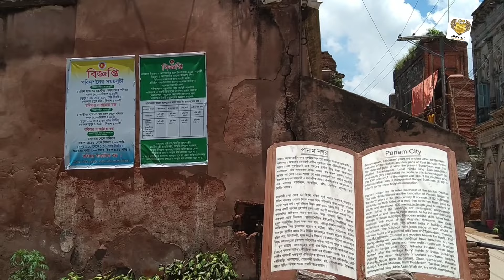কালের বিবর্তে হারিয়ে যাওয়া শহর। পানাম সিটি।।@অভিযোগ LH The Untold Story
খাল-বেষ্টনী থেকে বোঝা যায় পানাম, সোনারগাঁর একটা উপশহর ছিলো।[৪]বাংলার স্বাধীন রাজা ঈসা খাঁর পদচারণা ছিলো এই নগরীতে। সুলতানী আমল থেকে এখানে বিকশিত ছিলো বাংলার সংস্কৃতি।[১]
পানামের টিকে থাকা বাড়িগুলোর মধ্যে ৫২টি বাড়ি উল্লেখযোগ্য।[১] পানাম সড়কের উত্তর পাশে ৩১টি আর দক্ষিণ পাশে ২১টি বাড়ি রয়েছে। বাড়িগুলোর অধিকাংশই আয়তাকার, উত্তর-দক্ষিণে বিস্তৃত, উচ্চতা একতলা থেকে তিনতলা।[৪] বাড়িগুলোর স্থাপত্যে ঔপনিবেশিকতা ছাড়াও মোঘল, গ্রিক এবং গান্ধারা স্থাপত্যশৈলীর সাথে স্থানীয় কারিগরদের শিল্পকুশলতার অপূর্ব সংমিশ্রণ দেখা যায়। প্রতিটি বাড়িই ব্যবহারোপযোগিতা, কারুকাজ, রঙের ব্যবহার, এবং নির্মাণকৌশলের দিক দিয়ে উদ্ভাবনী কুশলতায় ভরপুর।[১] ইটের সঙ্গে ব্যবহার করা হয়েছে ঢালাই-লোহার তৈরি ব্র্যাকেট, ভেন্টিলেটর আর জানালার গ্রিল। মেঝেতে রয়েছে লাল, সাদা, কালো মোজাইকের কারুকাজ। প্রায় প্রতিটি বাড়িতেই খিলান ও ছাদের মধ্যবর্তী স্থানে নীল ও সাদা ছাপ দেখা যায়।[৪] এছাড়া বাড়িগুলোতে নকশা ও কাস্ট আয়রনের কাজ নিখুঁত। কাস্ট আয়রনের এই কাজগুলো ইউরোপের কাজের সমতূল্য বলে বিশেষজ্ঞদের অভিমত। এর সাথে আছে সিরামিক টাইল‌্‌সের রূপায়ণ। প্রতিটি বাড়িই অন্দরবাটি এবং বহির্বাটি -এই দুই ভাগে বিভক্ত হয়ে গেছে। বেশিরভাগ বাড়ির চারদিকের ঘেরাটোপের ভিতর আছে উন্মুক্ত উঠান।[১]পানাম নগরীর পরিকল্পনাও নিখুঁত। নগরীর পানি সরবাহের জন্য দুপাশে ২টি খাল ও ৫টি পুকুর আছে। প্রায় প্রতিটি বাড়িতেই আছে কুয়া বা কূপ। নগরীকে জলাবদ্ধতামুক্ত রাখতে করা হয়েছে খালের দিকে ঢালু। প্রতিটি বাড়ি পরস্পর থেকে সম্মানজনক দূরত্বে রয়েছে। নগরীর যাতায়াতের জন্য রয়েছে এর একমাত্র রাস্তা, যা এই নগরীর মাঝখান দিয়ে বয়ে গেছে এপাশ-ওপাশ।[১]নগরীর ভিতরে আবাসিক ভবন ছাড়াও আছে মসজিদ, মন্দির, গীর্জা, মঠ, গোসলখানা, নাচঘর, পান্থশালা, চিত্রশালা, খাজাঞ্চিখানা, দরবার কক্ষ, গুপ্ত পথ, বিচারালয়, পুরনো জাদুঘর। এছাড়া আছে ৪০০ বছরের পুরোন টাঁকশাল বাড়ি। সোনারগাঁ লোকশিল্প জাদুঘর থেকে পশ্চিম দিকে রয়েছে গোয়ালদী হোসেন শাহী মসজিদ। এ মসজিদটি সুলতান আলাউদ্দিন হোসেন শাহীর শাসনামলে নির্মিত হয়। মোগড়াপাড়া চৌরাস্তা দিয়ে একটু দক্ষিণ দিকে গেলে রয়েছে আরো কিছু ইমারত, বারো আউলিয়ার মাজার, হযরত শাহ ইব্রাহিম দানিশ মন্দা ও তার বংশধরদের মাজার, দমদম গ্রামে অবস্থিত দমদমদুর্গ ইত্যাদি।[৩] এছাড়াও নগরীর আশেপাশে ছড়িয়ে আছে ঈসা খাঁ ও তার ছেলে মুসা খাঁর প্রমোদ ভবন, ফতেহ শাহের মসজিদ, সোনাকান্দা দুর্গ, পঞ্চপীরের মাজার, কদম রসুল, চিলেকোঠাসহ বহু পুরাতাত্ত্বিক গুরুত্ববহ স্থাপনা।[১]

@রঙধনু something is Better
অভিযোগ LH The Untold Story